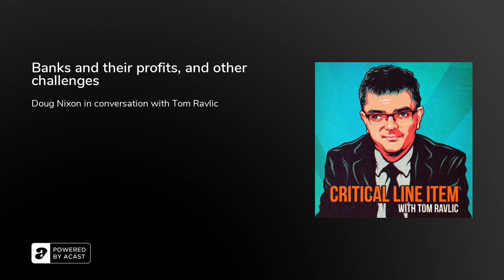Banks and their profits, and other challenges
Doug Nixon is a partner at EY leading their Oceania practice and he talks to Tom about the current state of play in the banking sector, COVID impacts and the perennial concerns about cyber security in big companies.